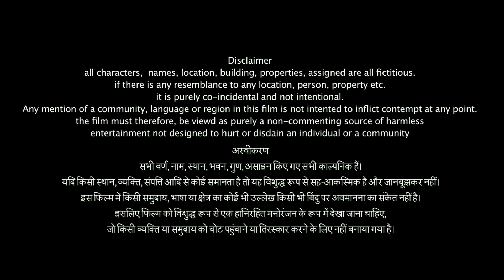AKSI KRIMINAL REVOLUSI MUMBAI | tayang mulai 19 Maret 2021 di Cinema XXI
Mumbai Saga adalah film India ber-genre aksi kriminal, yang disutradarai oleh Sanjay Gupta dan diproduksi oleh T-Series. Mumbai Saga dibintangi oleh John Abraham, Emraan Hashmi, Suniel Shetty, Kajal Aggarwal, Rohit Roy, Anjana Sukhani, Mahesh Manjrekar, Prateik Babbar, Samir Soni, Amole Gupte dan Gulshan Grover. Berlatar tahun 80-an dan 90-an, Mumbai Saga menujukkan perubahan wajah orang-orang Mumbai dengan menutup pabrik untuk membuat Mall dan gedung bertingkat.